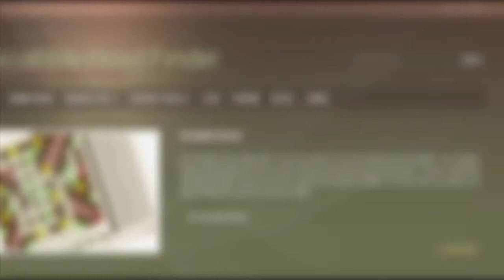2 letter words ending in A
Scrabble word list. 2 letter words ending in A : AA, BA, DA, EA, FA, HA, JA, KA, LA, MA, ...